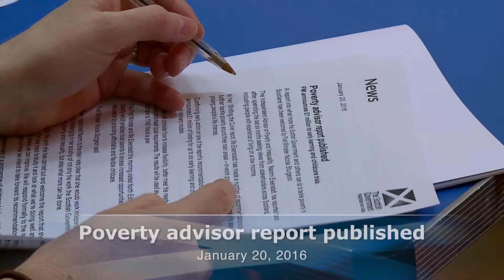Poverty advisor report published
FM announces £1 million for early learning and childcare trials.

A report into what more the Scottish Government and others can do to tackle poverty in Scotland has been welcomed by First Minister Nicola Sturgeon.

The Independent Advisor on Poverty and Inequality, Naomi Eisenstadt, has reported back after spending the last six months seeking views from stakeholders across Scotland, including people with experience of living on a low income.

The First Minister and Naomi Eisenstadt visited North Edinburgh Childcare, a charity which enables local parents to access increased opportunities for work, training or education by providing affordable and flexible childcare.